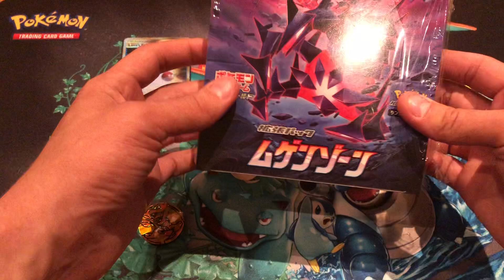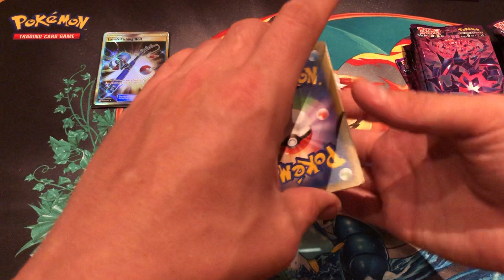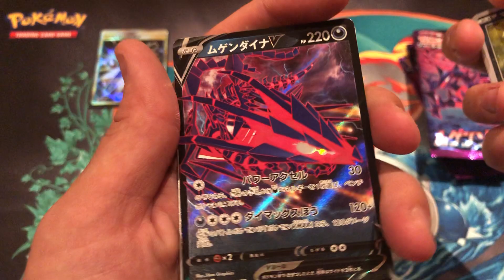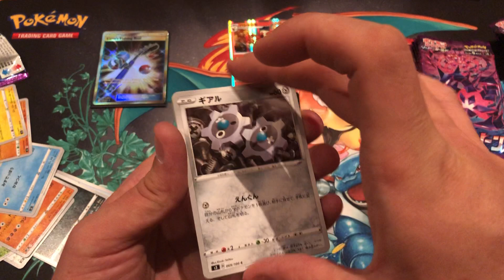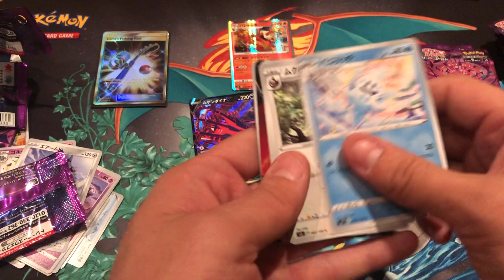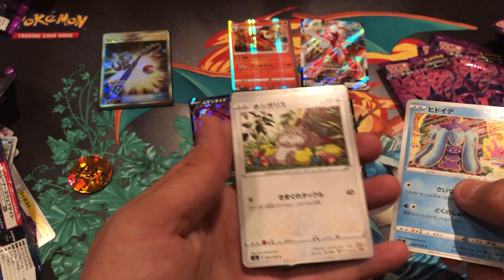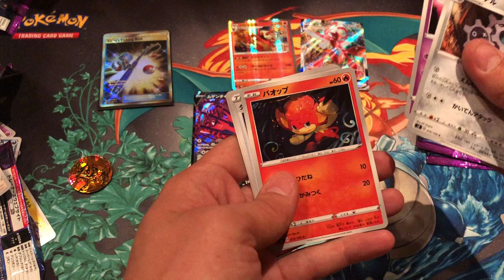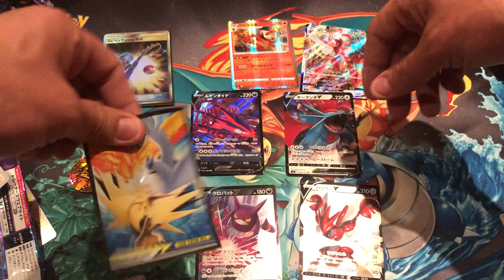Opening The Latest Pokemon Cards Released!!